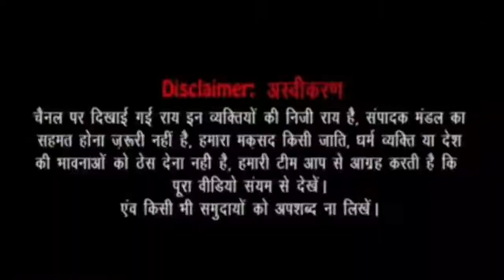Akhilesh yadav | Yogi adityanath | pm modi | asaduddin owaisi | junaid ansari | live tv india | up